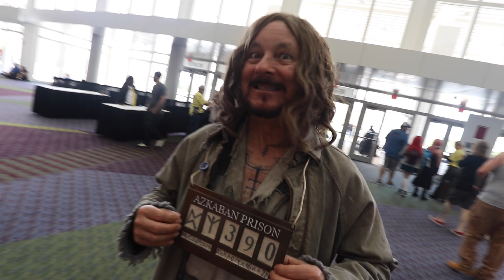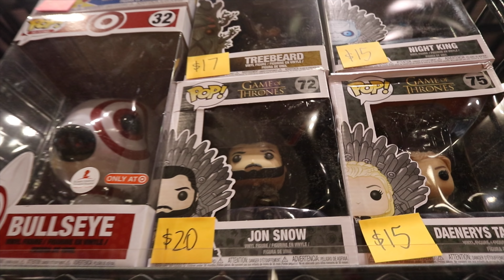The Grinch That Stole Disney Feat. AdamTheWoo | MegaCon Orlando 2019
The Grinch Who Stole Disney at MegaCon Orlando 2019 with AdamTheWoo. We saw amazing character cosplays and even met the Disney Winnie the Pooh Voice Actor Jim Cummings. Mega Con was filled with tons of Disney and theme park characters.